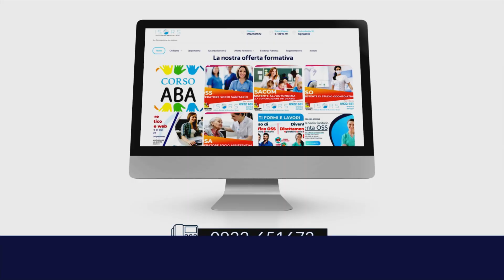Corso OSA - Operatore Socio Assistenziale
L’OPERATORE SOCIO ASSISTENZIALE è una figura sempre più ricercata da strutture pubbliche e private, organizzazioni di assistenza domiciliare, case di riposo, centri sociali e di vacanza, case famiglia e strutture residenziali.